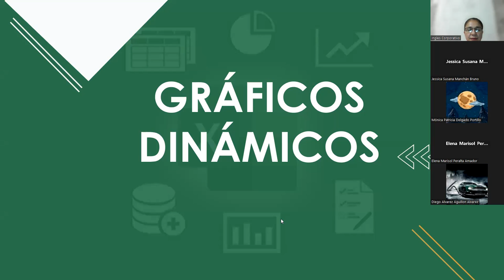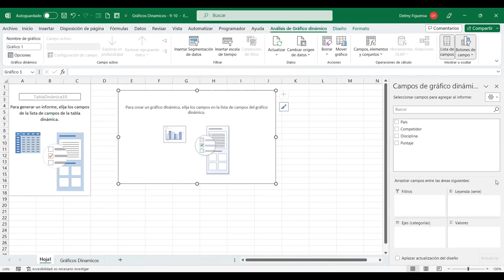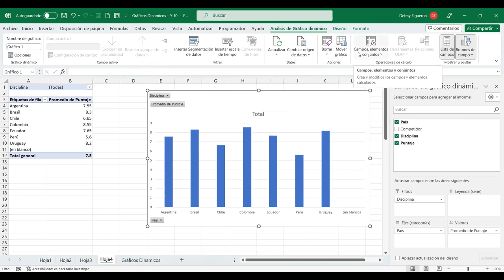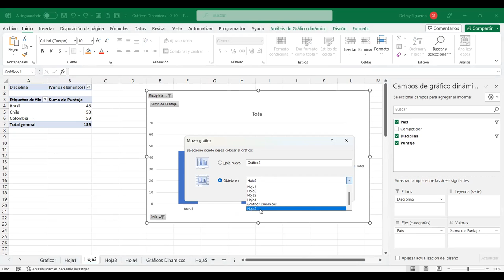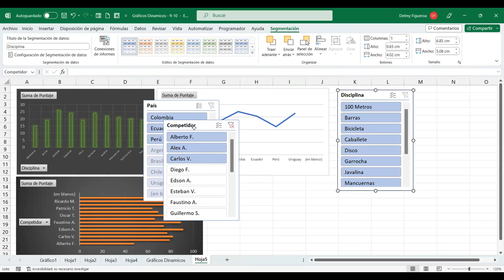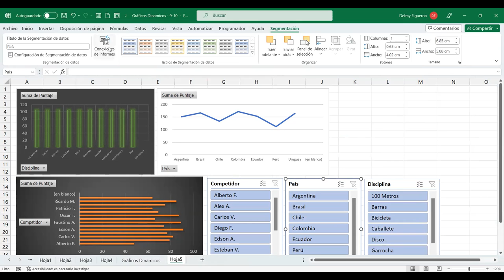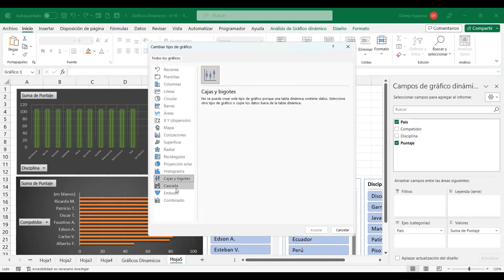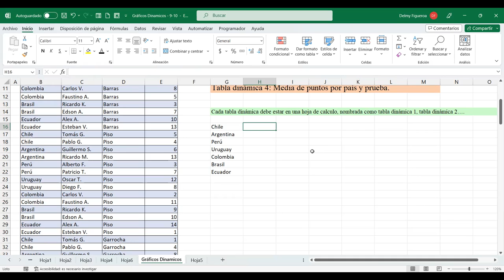SESION 15-26/7/2023-EXI-01-9-10-PM-07-23-FIGUEROA-GRÁFICOS DINÁMICOS